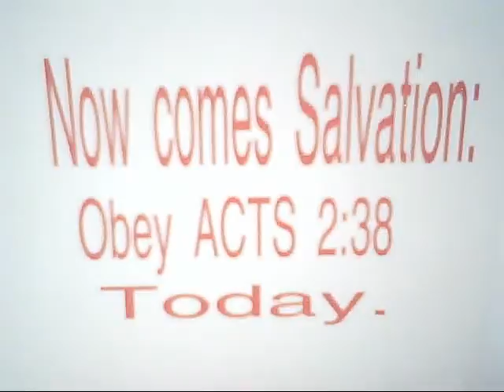Bring The Kingdom Down(PART5)Closing song: Evang. Christine Shaw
Apostolic Ministries (TENT REVIVAL)Bring The Kingdom Down PART 5